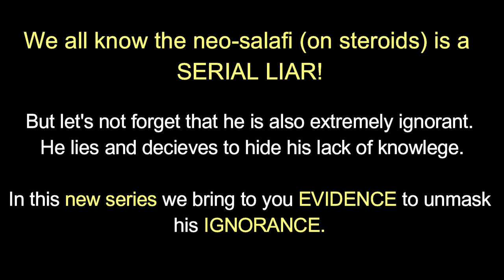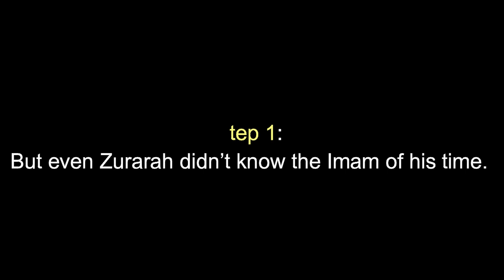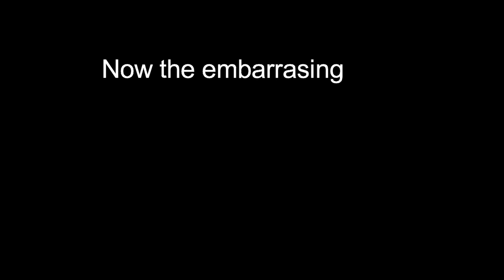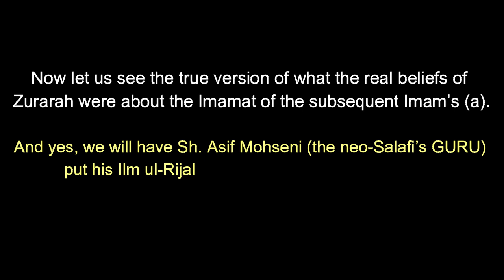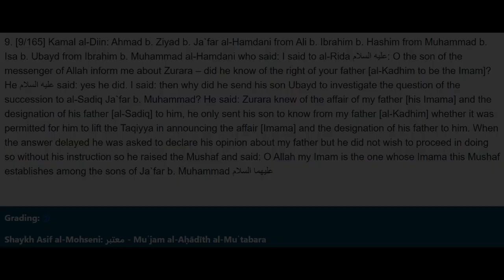11. The ignorant neo-salafi (says): Zurarah (r.a) didn't know his Imam??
The neo-salafi is at it again. This time he lies about the great companion of Imam Sadiq (a), Zurarah (r.a). He tries to reject Imamah by stating that even Zurarah (r.a) was not aware of the Imamat of Imam al-Kadhim (a).

See the link below in which Imam ar-Redha (a) clearly confirms that Zurarah (a) was very well aware of the Imamat of Imam al-Kadhim (a). Sh. Asif Mohseni has confirmed this hadith as "motebar".